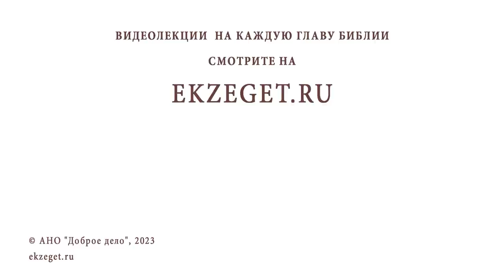ОТКУДА ЧЕЛОВЕКУ "БРАТЬ ЭНЕРГИЮ" ? Игумен Лука (Степанов)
Команда Экзегет.

В сегодняшнем видео на библейском портале Экзегет игумен Лука (Степанов) отвечает на вопрос: "Откуда человеку брать энергию?"

🔸  Божественная энергия
🔸  Присутствие Бога
🔸  Средостение Господа
🔸  Церковные святыни
🔸  Источник благодати